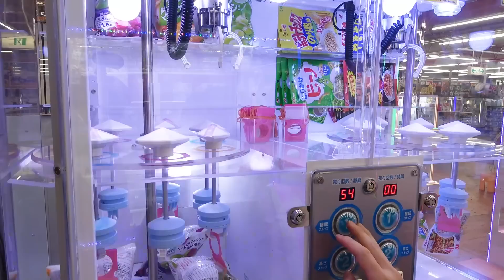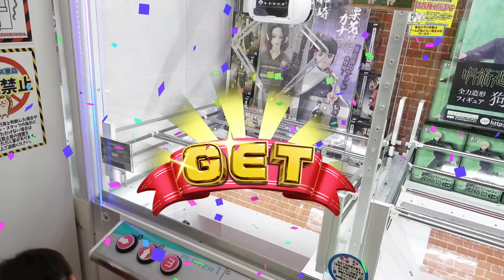【クレーンゲーム】１万円で大量ゲット‼万代書店山梨本店に初来店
山梨住まいのスペモンのSARUさんとたまえちゃんと行ってきました！

さとちんグッズ